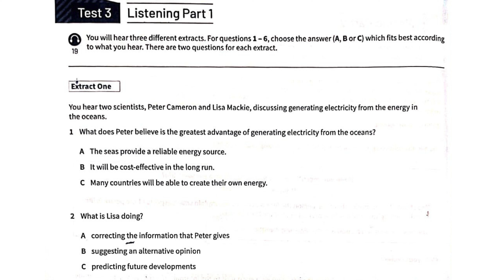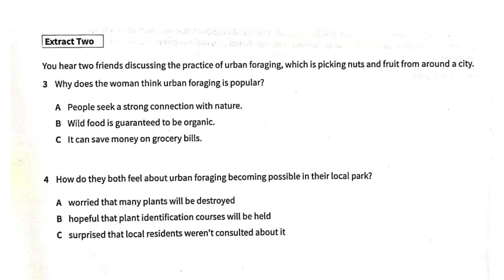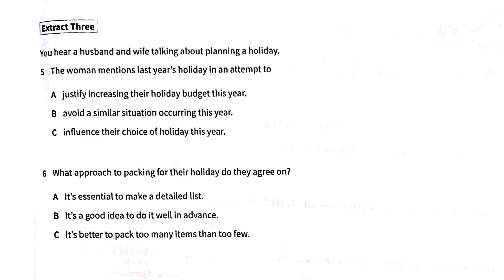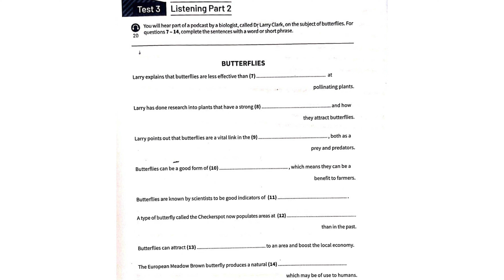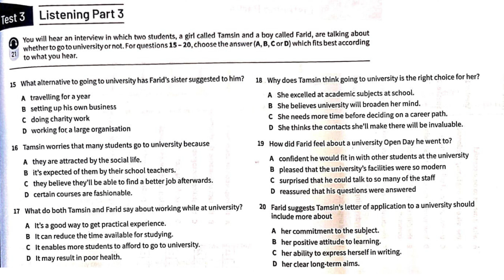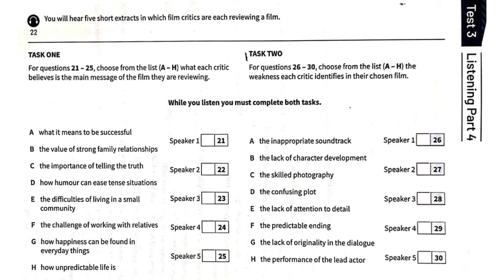ADVANCED LISTENING TEST 3